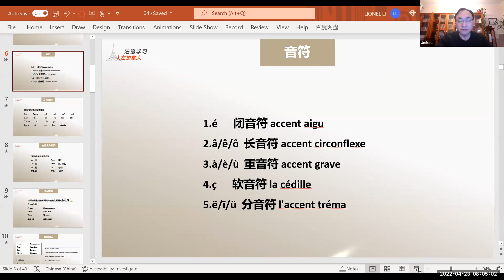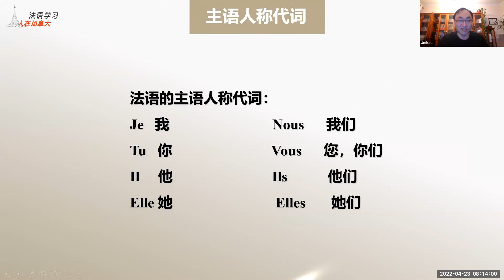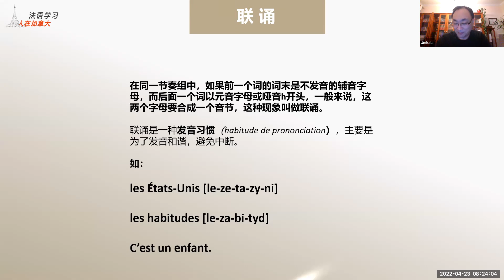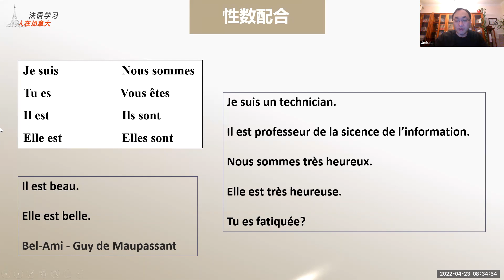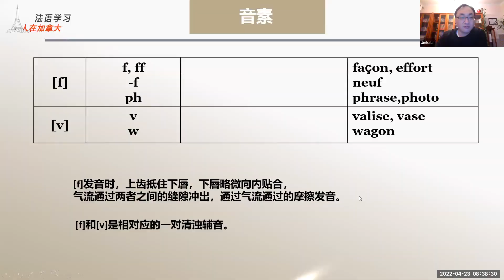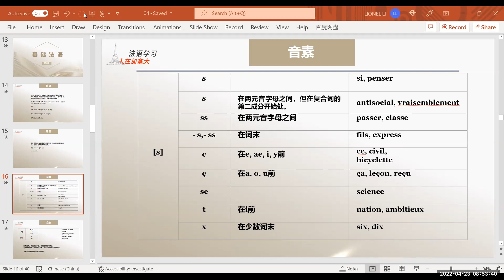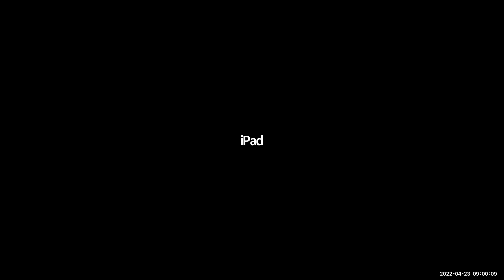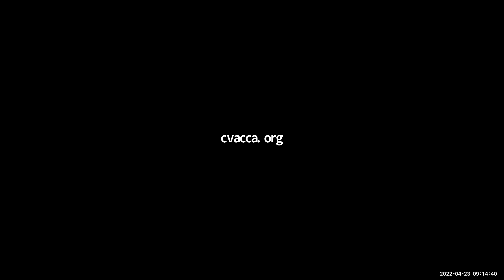法语零基础学习【会员公益课】2022-04-22志愿者活动